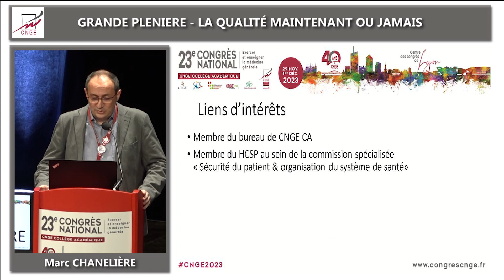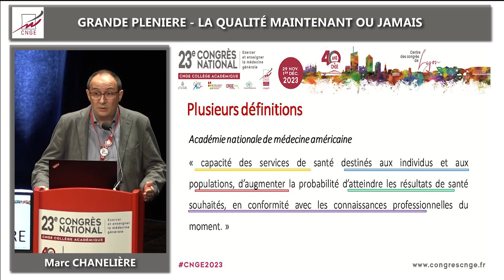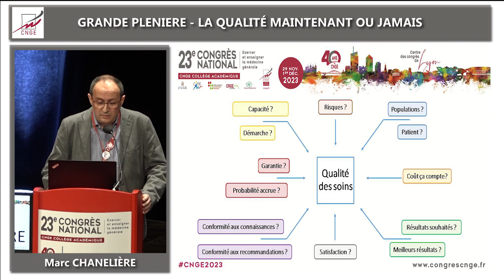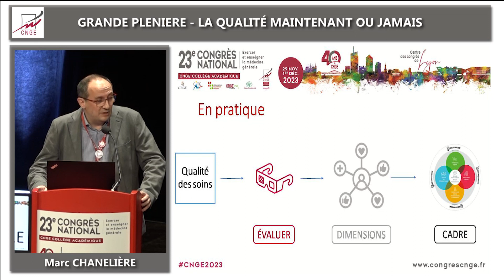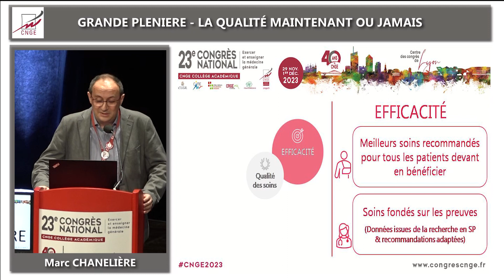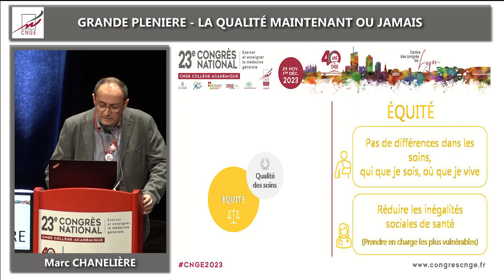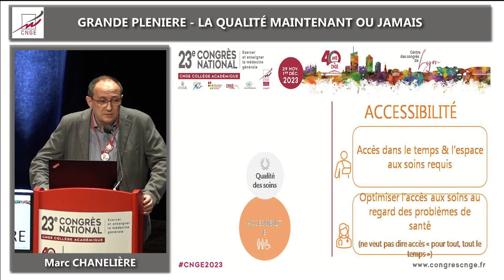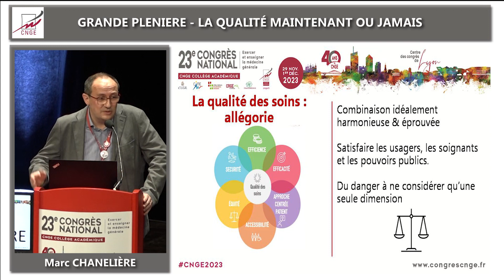CNGE 2023 - Grande Plénière | Marc Chanelière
Revivez la Grande Plénière du 23e congrès national de CNGE Collège académique en vidéo !

N'hésitez pas à suivre notre chaîne Youtube pour du contenu sur les congrès CNGE Collège académique !

Retrouvez-nous sur nos différents réseaux :

Site internet : congrescnge.fr